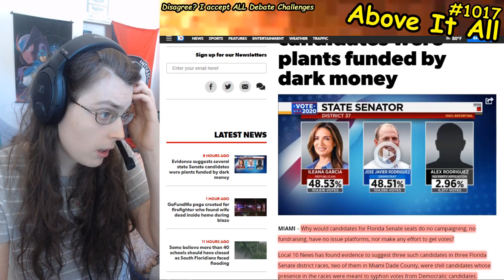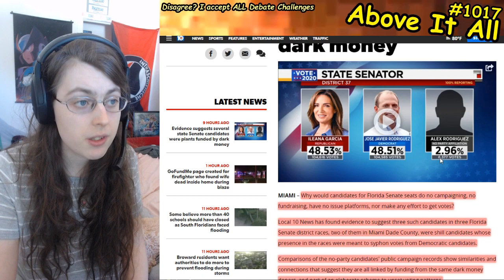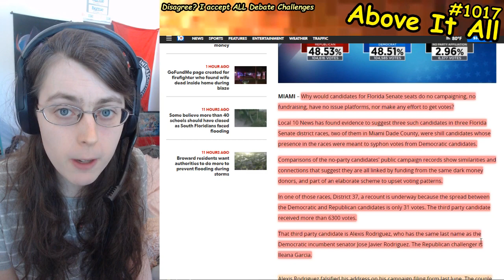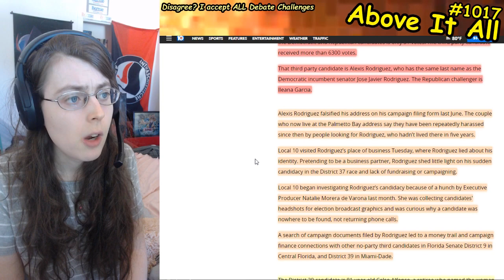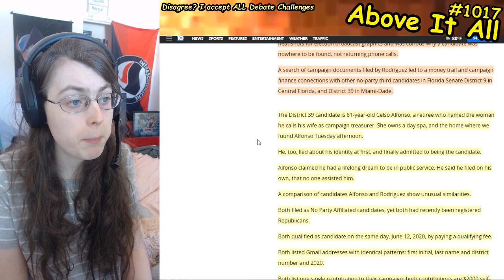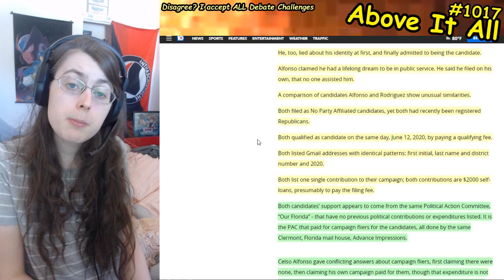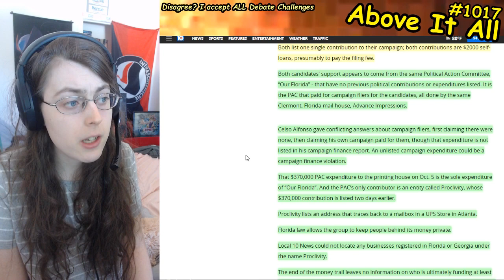Bizarre 3rd Party Florida State Senate Candidates Seemingly Don't Exist, Funded By Dark Money